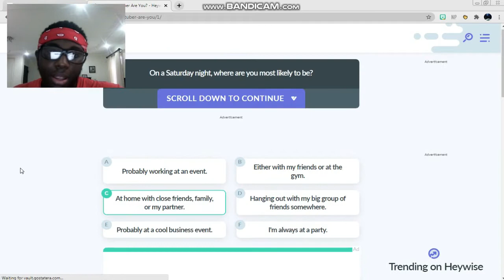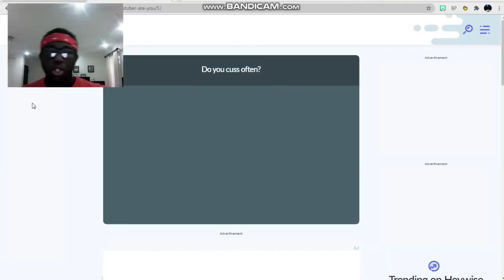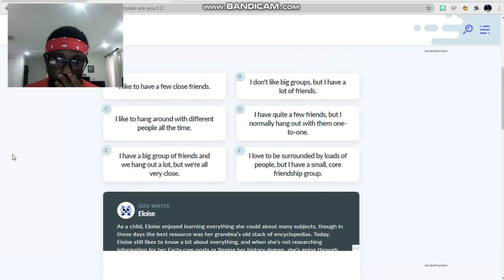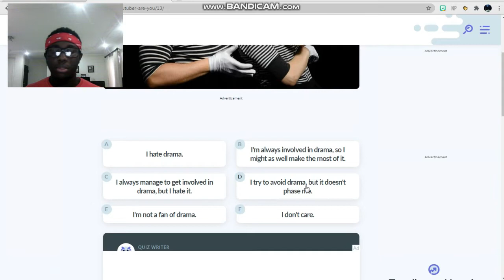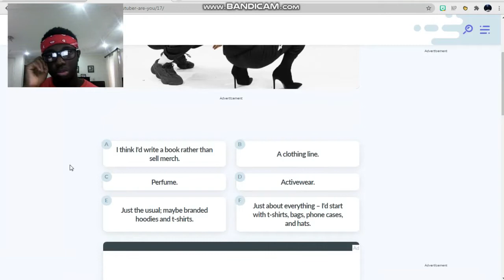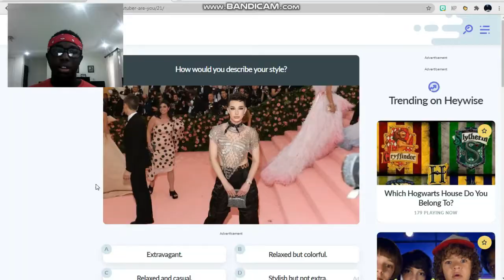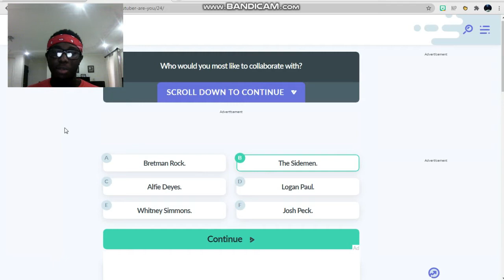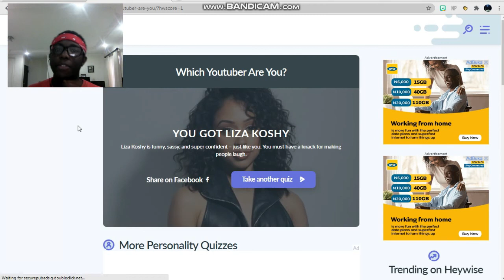Which Youtuber Am I?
this is such a second channel video

My snap- thetbo7